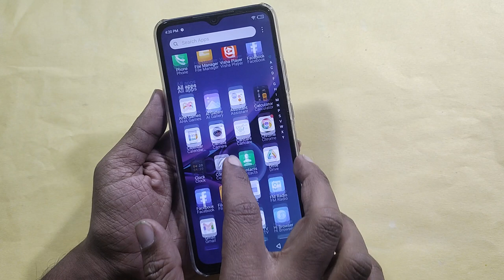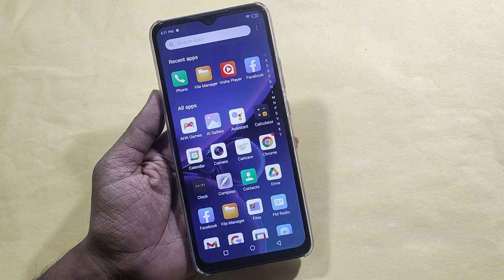How to use full screen camera, full screen camera Kaise chalayen, ITEL P40 me full screen camera me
Best powerful CPU under 10k

60-Inch Tripod with Bag

7 Socket 6A Extension Board